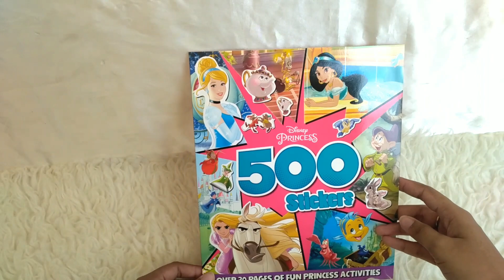Disney Princess 500 Stickers Activity Book (Over 30 Pages Of Fun Activities)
STC-AUTM-500-PRIN